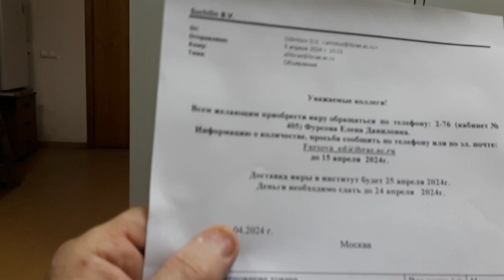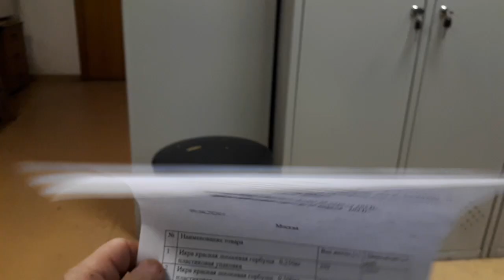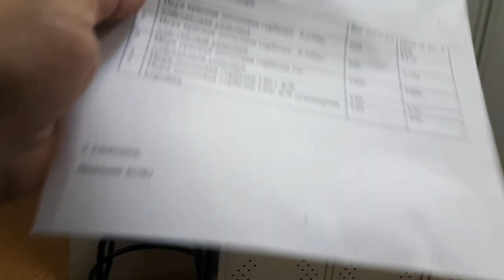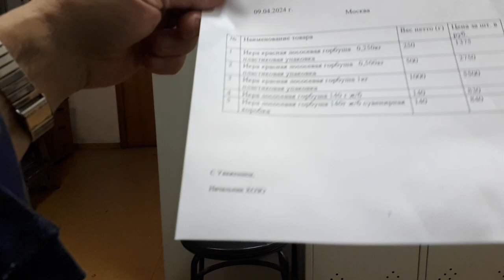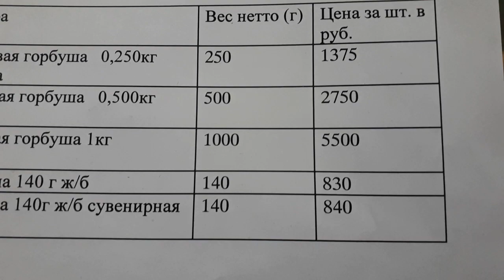12.04.24 Красная икра# День Космонавтики #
12.04.24 Красная икра и День Космонавтики Трудовой вложик